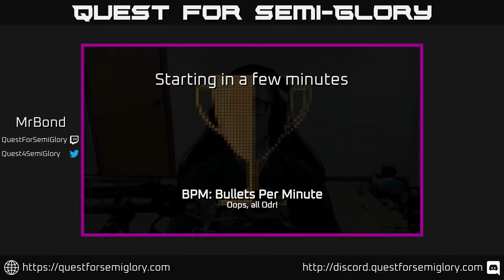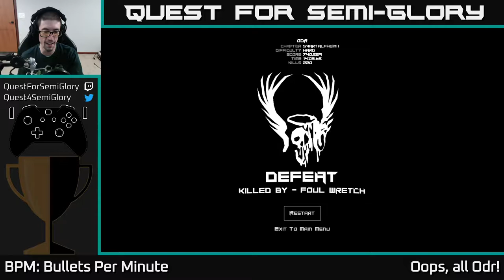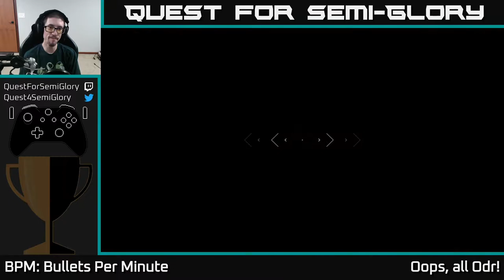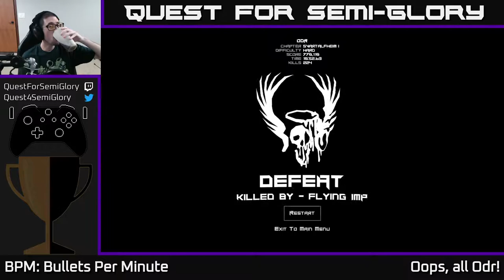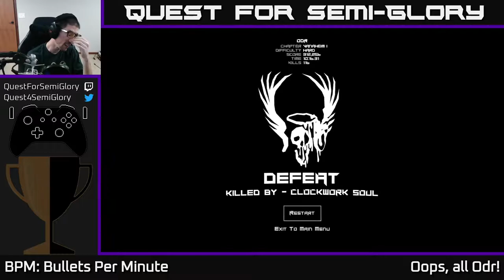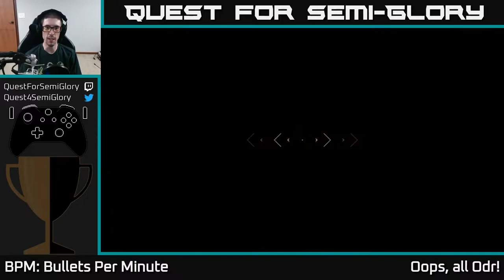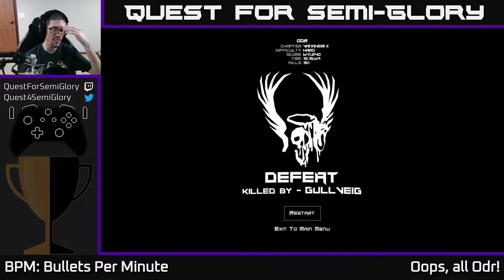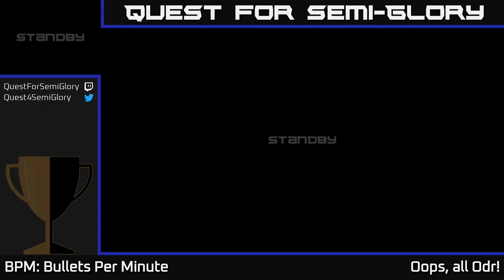Quest for Semi-Glory - BPM: Bullets Per Minute, Session 7